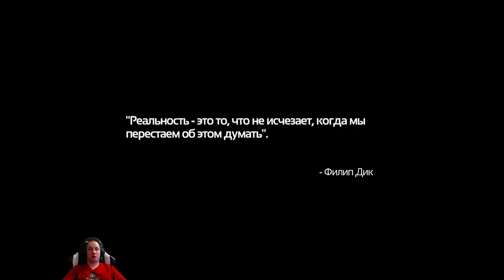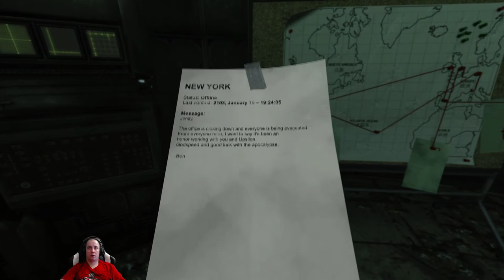Soma: #1 - Побег с Эпсилона !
ℹ️ - SOMA — компьютерная игра в жанре survival horror, разработанная и изданная шведской студией Frictional Games, известной своими сериями игр Penumbra и Amnesia. Анонс игры состоялся 11 сентября 2013 года. Выпуск состоялся 22 сентября 2015 года.

📖 - Действие игры разворачивается на отдалённой подводной исследовательской станции PATHOS-2, где машины начинают обретать человеческие черты. Саймон Джаретт, протагонист игры, обнаруживает, что мистическим образом оказался на данной станции, и начинает невольно раскрывать собственное прошлое, одновременно пытаясь осознать ситуацию, в которой он оказался, а также его потенциальное будущее.